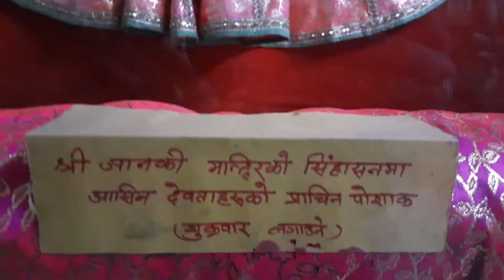यस्ता चिज छन जनकपुरमा💗 जानकी मन्दिर